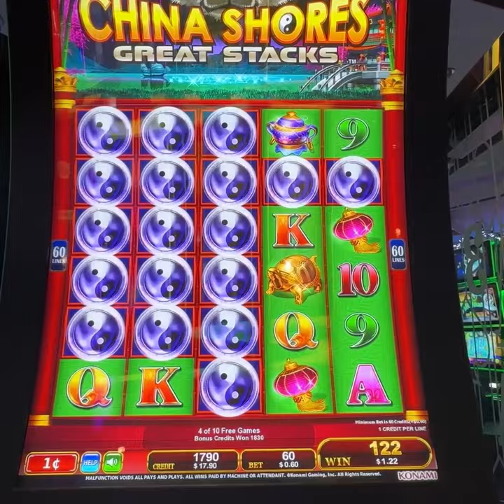Unreal! 462 Free Games Result in 1166x My Bet on CHINA SHORES Slot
Join Jon and I as we play side by side at CHINA SHORES and I hit this AMAZING bonus!

We hope you enjoy this CHINA SHORES slot machine on the Celebrity APEX don't forget to hit that thumbs 👍🏻 to let us know that you liked it AND hit the bell 🔔to receive notice when we put up a new video.

Jon and I have been on over 100 cruises and over the last few years,  MANY of those have been on the different Celebrity cruise ships.  We will be happy to help with any questions you might have so, please ask away in the comments section below.

TOOLS WE USE FOR VLOGGING:
40 inch Selfie stick
2022 Apple MacBook Pro Laptop with M2 chip: 13-inch Retina Display,
8GB RAM, 512GB SSD Storage